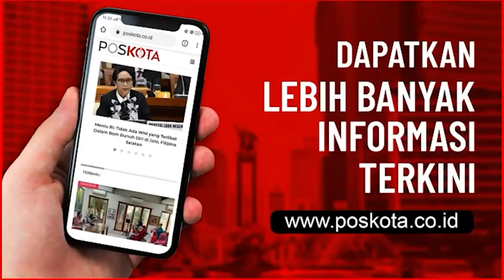JOKOWI MENJAWAB KERAGUAN VAKSIN SINOVAC, ORANG YANG PERTAMA DIVAKSIN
Presiden Jokowi menjadi yang pertama menerima vaksinasi.
13 Januari 2021.

Vaksinasi terhadap kepala negara, selain sebagai tanda dimulainya proses imunisasi secara nasional, juga sekaligus menjawab keraguan publik  tentang keamanan vaksin Sinovac. Bukan rahasia lagi, vaksin Covid-19 masih menuai pro dan kontra terutama dari sisi keamanannya. Sebagian masyarakat masih ragu, khawatir vaksin berdampak negatif bagi kesehatan.

Menjawab keraguan publik, BPOM menyatakan, efikasi atau tingkat kemanjuran vaksin Sinovac yang diuji klinis di Bandung menunjukkan hasil 65,3 persen. Hasil ini sudah memenuhi persyaratan yang ditetapkan organisasi kesehatan dunia WHO (World Health Organization) yaitu minimal 50 persen.